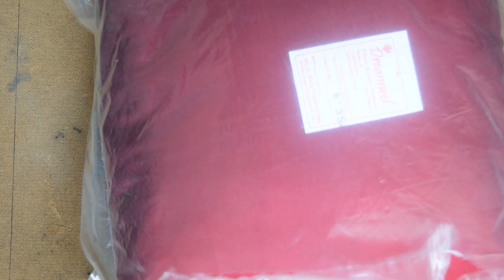fabric painting's | pillow cover designs | Sparkling Pearl Coiours | free hand fabric painting